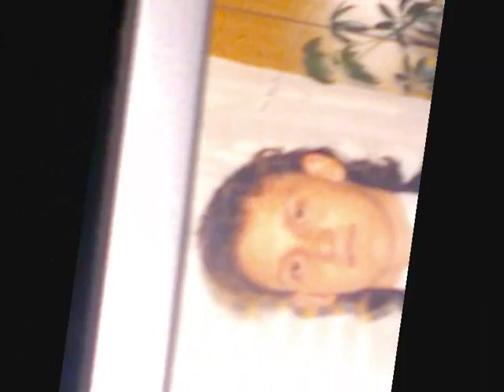BETTER IN TIME ( Evelyn Durrante in SYDNEY, AUSTRALIA)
this video is created for my loving and very kind sister., together with her good looking partner... keep it up sistah! love you!!!